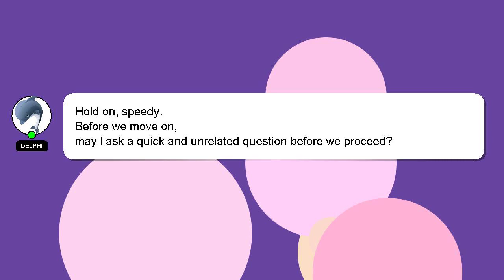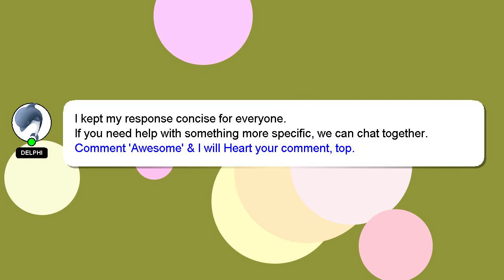How to delete certain emails in gmail?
Here's a brief description of who I am, Greetings, my name is Delphi. Let me assist you in answering any questions you may have. - How to delete certain emails in gmail?

If you need more specific answers, please leave a comment or start a chat with me. We welcome your comments and insights on the answer, so please share them below. I will 'heart' your answer to show my gratitude for your contribution.

*2 What we are experimenting :*